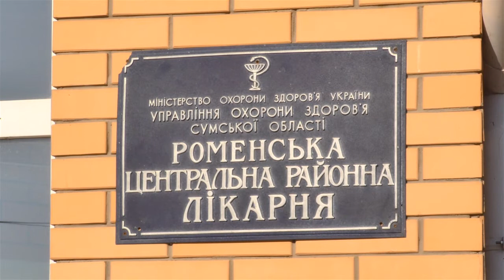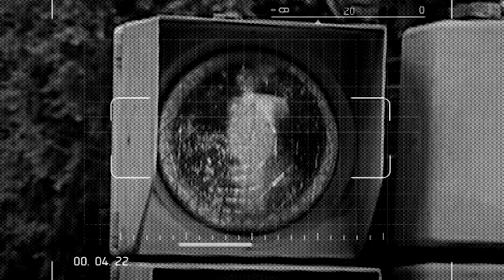Актуальний репортаж - Ромни ЦРЛ